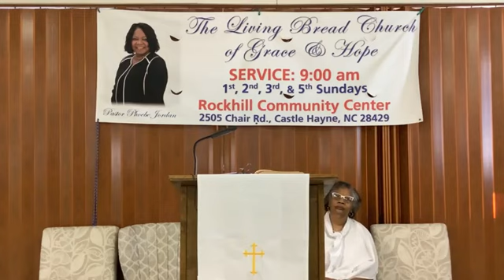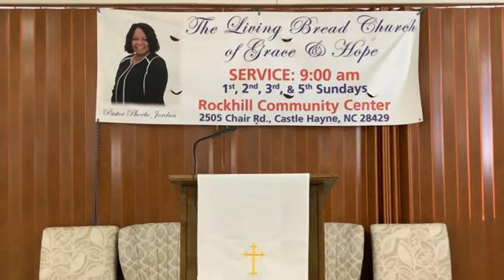March 5 2023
Sunday Service
Guest Preacher: Rev Betty Newkirk